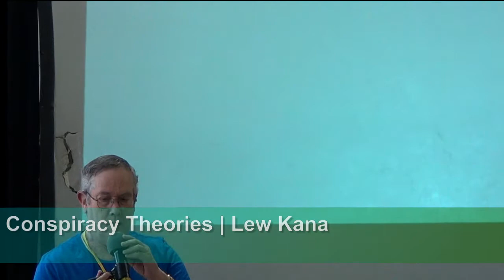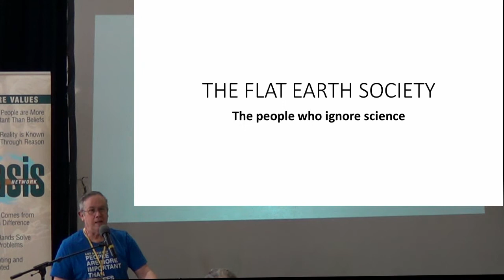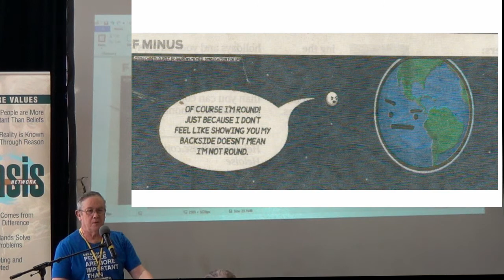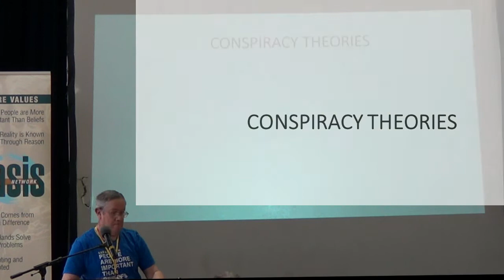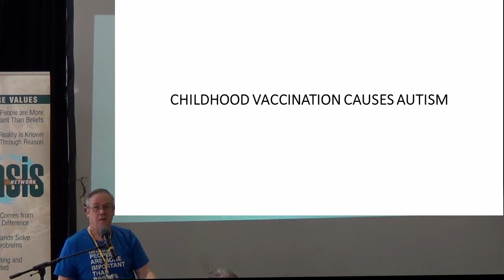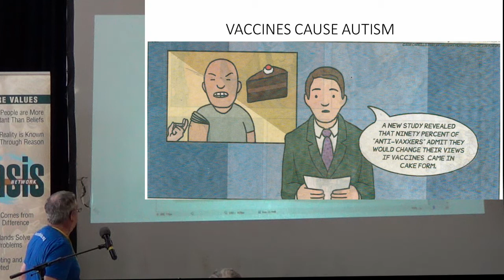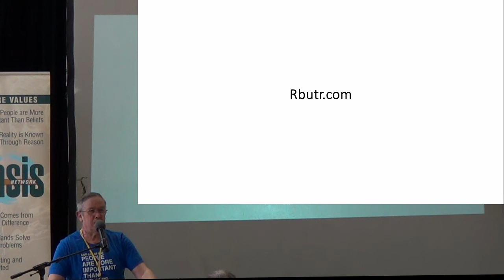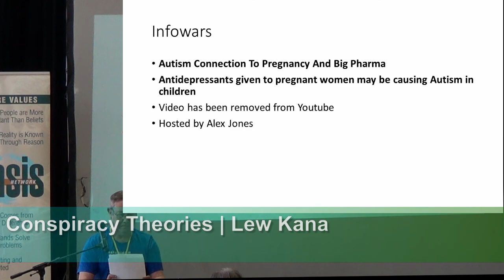Conspiracy Theories | Lew Kana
Recorded on Sunday, November 25, 2018

Lew enlightens us on the most popular myths, hoaxes and conspiracy theories and helps us debunk them.